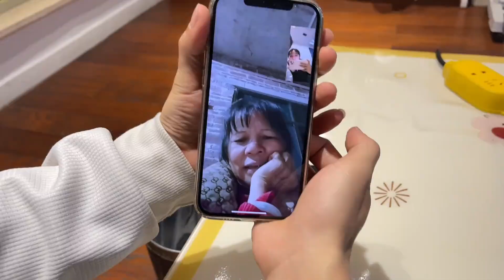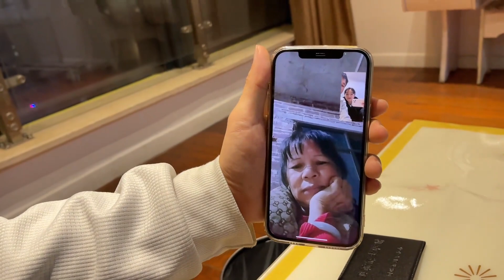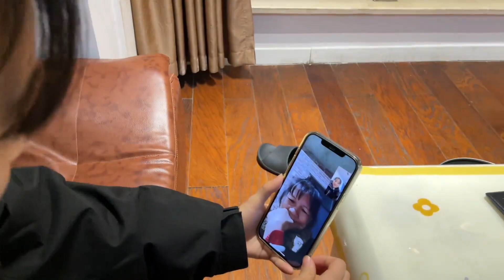丑媳妇第一次见婆婆就是这么的突然，该来的总要面对，还是开心的